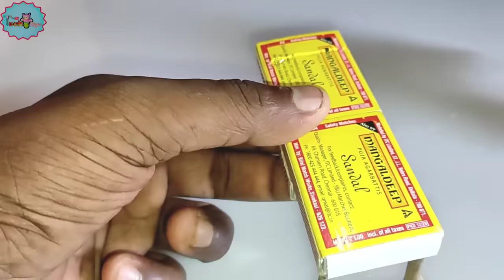How to make remote control car at home using mini motor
How to make car with remote control...

here we learn, how to make car using matchbox.